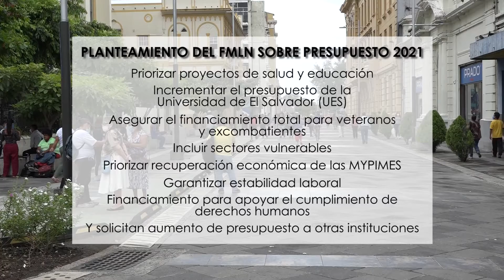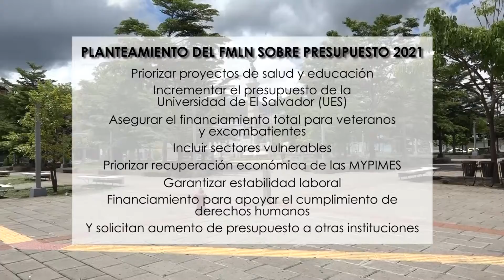FMLN presenta planteamiento sobre presupuesto 2021